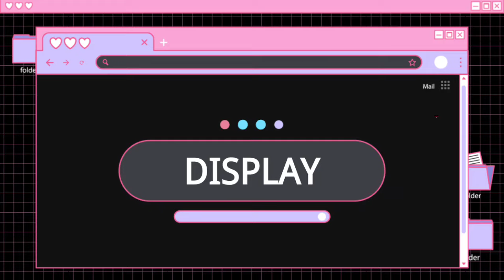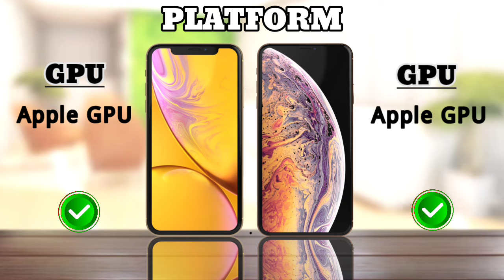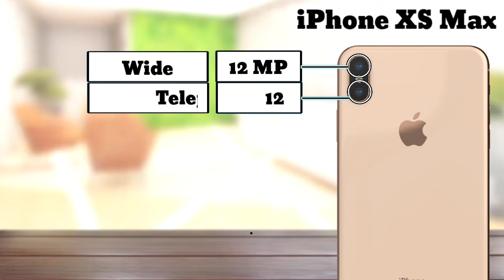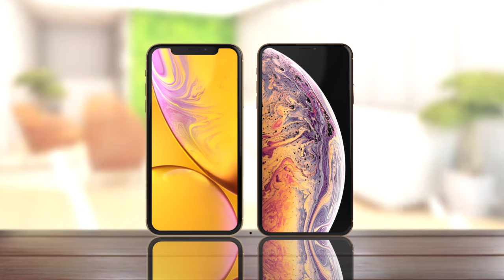Apple iPhone XR VS Apple iPhone XS Max // full comparison